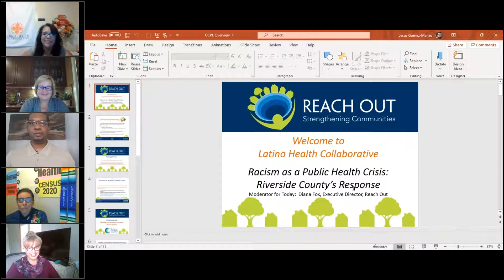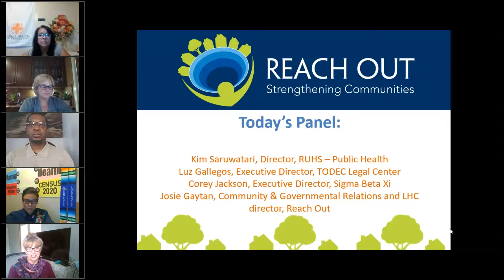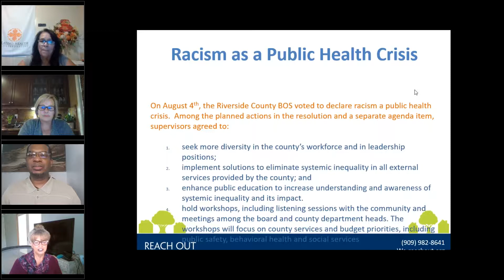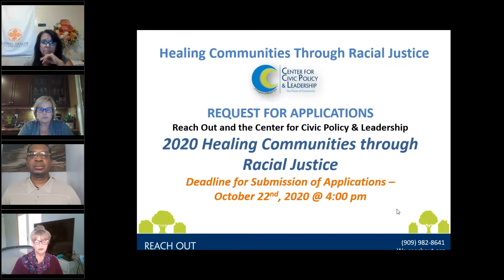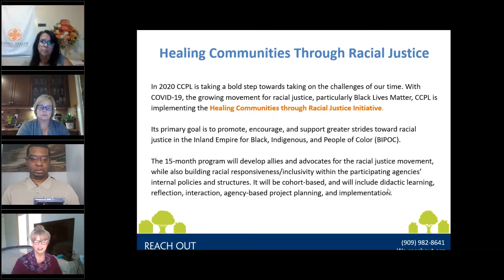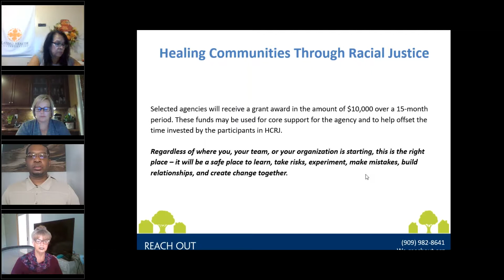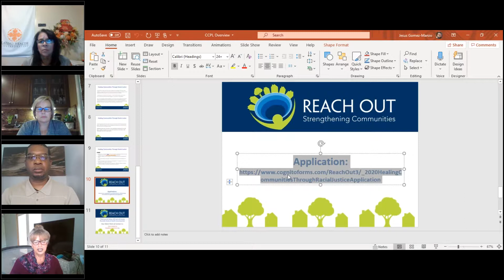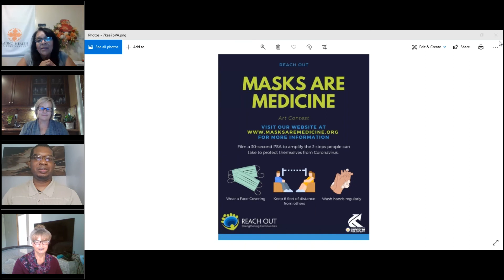LHC: Conversations on Racism as a Public Health crisis and Racial Justice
This week's Latino Health Collaborative webinar opens discussion on the County of Riverside's resolution declaring racism a Public Health emergency and its next step to address the crisis.  Also, Reach Out introduces it new program: Center for Civic Policy & Leadership(CCPL): 2020 Healing Communities Through Racial Justice.

Guest Speakers:
Corey Jackson, Founder and CEO of the SBX Youth and Family Services
Kim Saruwatari, Director of  Public Health in Riverside County
Luz Gallegos, Director of TODEC
Josie Gaytan, Community & Governmental Relations @ Reach Out & LHC Director
* This webinar was held live on September 17, 2020.  Live webinars are held every Thursday at noon.  We hope to hear from you!